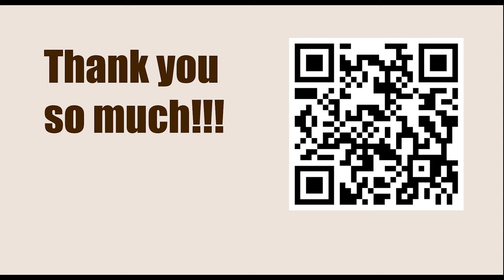The Flash of a Mighty Surprise || Olafsson vs Fischer, Portoroz 1958 || IRVING CHERNEV